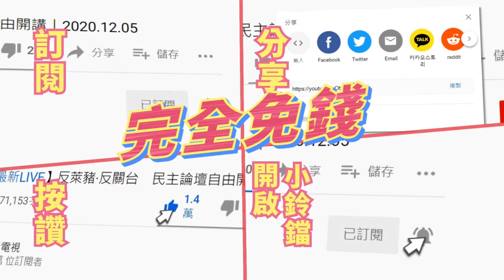20201214中天新聞 男無力負擔3萬修琴費 王世堅接送「琴」暖舉曝光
台北市議員王世堅除了柯黑形象鮮明之外，他的小提琴琴藝，也因為跟犀利口才反差太大，而被選民熟知，台中一名從事旅遊業的羅姓男子，因為疫情影響生計，兒子小提前壞掉送修，無力負擔三萬元維修費，他竟然想到跨縣市向王世堅借琴，而王世堅也大方允諾，成了政壇另類溫馨接送「琴」。